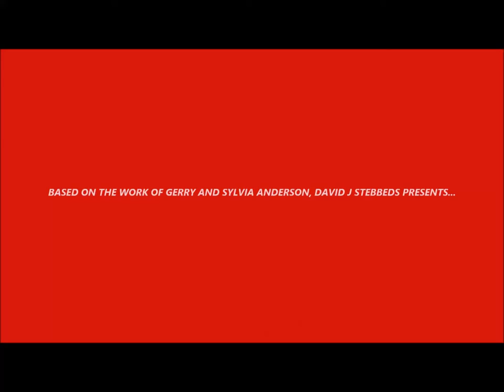A tribute to Sylvia Anderson [1927 - 2016]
A tribute to the wonderful Sylvia Anderson, the voice of Lady Penelope from Thunderbirds. Someone huge has been a huge part of my latest works. I was saddened today when I head the report that she has passed away. Sylvia, you have left a legacy behind that will not die.

All shot and detailed by myself in the studio. All footage shot now dedicated to Sylvia Anderson.